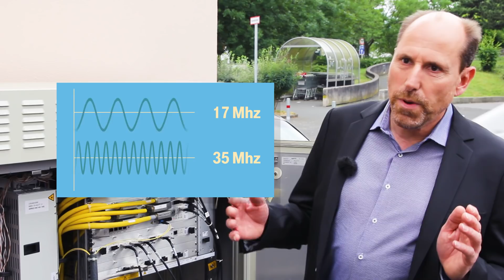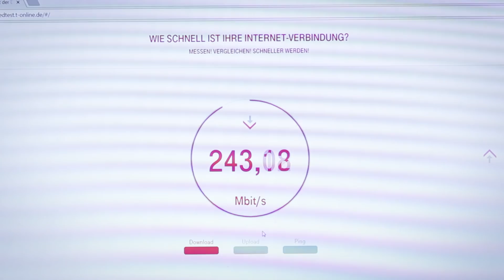Was ist Super Vectoring? - Netzgeschichten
Was ist eigentlich der Unterschied zwischen Vectoring und Super Vectoring? Und wo kommt Super Vectoring überhaupt zum Einsatz? Netzgeschichten Moderatorin Toni Scheurlen ist also praktisch in Super Mission unterwegs - und verzichtet natürlich auch nicht auf einen Super Vectoring Speedtest.

Wie genau es im Inneren eines grauen Kastens aussieht, der bereits Super Vectoring beherrscht, erfahrt Ihr